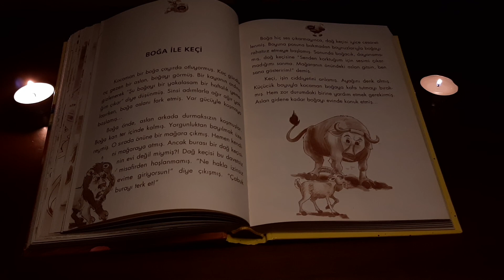Bugün de "Boğa ile Keçi" Masalımız varmış🐂🐐🥰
19 Mayıs Atatürk'ü Anma, Gençlik ve Spor Bayramımız kutlu olsuun💙